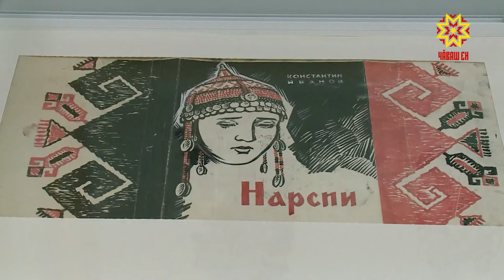В Чебоксарах открылась выставка ко столетию народного художника Чувашии Петра Сизова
Выставка к столетию народного художника Чувашии Петра Сизова открылась в республиканской столице. Больше пятидесяти лет он делал иллюстрации к поэме «Нарспи» о несчастной любви и каждый раз признавался, что не может найти единственно правильный образ. Екатерина Шиверова познакомилась с экспозицией и признается, что благодаря работам мэтра  классика чувашской литературы по-настоящему оживает.